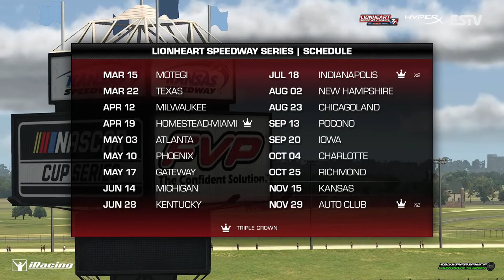2021 Lionheart Speedway Series | Fisch Motors Kansas 200 | Round 17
To learn more about the Lionheart Racing Series powered by HyperX,